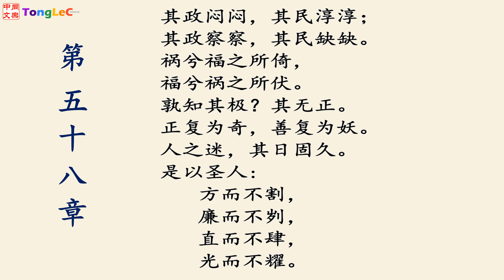《道德经》 第五十八章